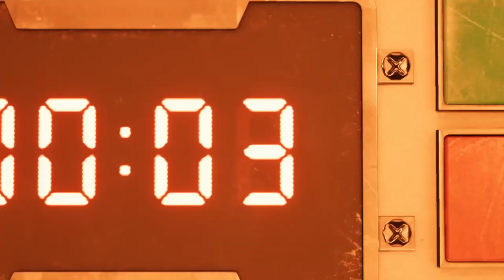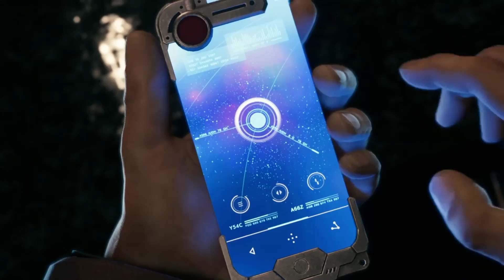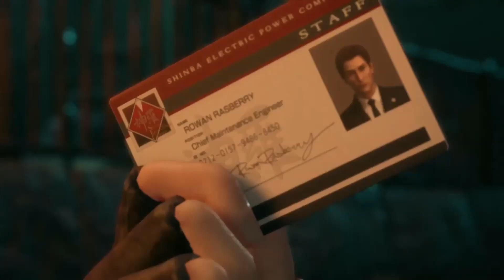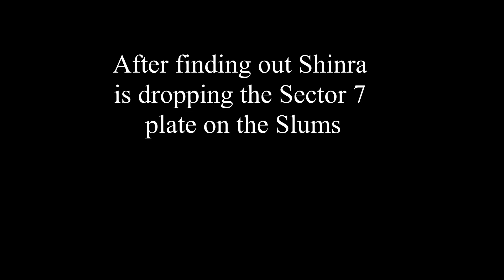Jessie [Erica Lindbeck] Compilation in Final Fantasy 7 Remake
All verbal dialogue and character story for Jessie in Final Fantasy VII Remake.
Note there WILL be spoilers for events related to this character.